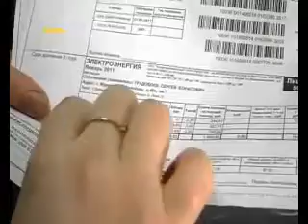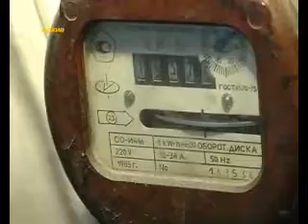Чем больше площадь тем больше плата